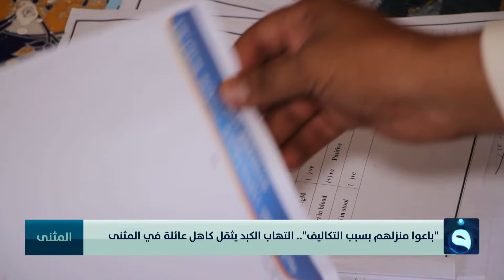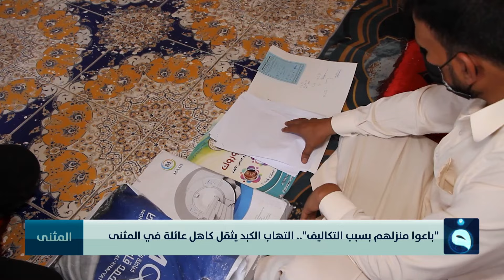"باعوا منزلهم بسبب التكاليف".. التهاب الكبد يثقل كاهل عائلة في المثنى | تقرير: نجم الحميد